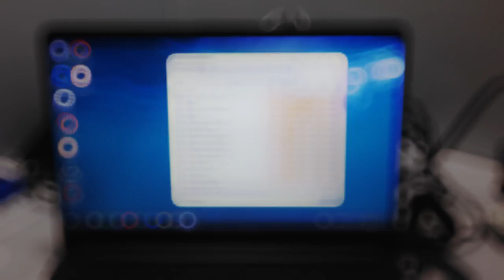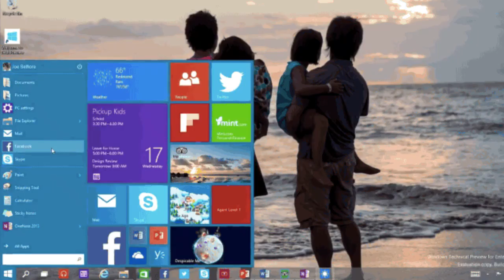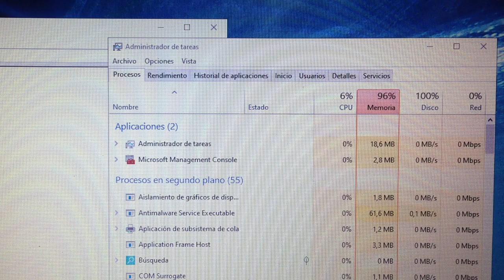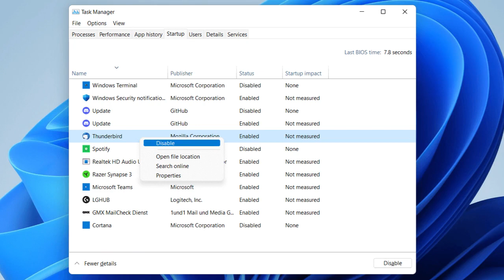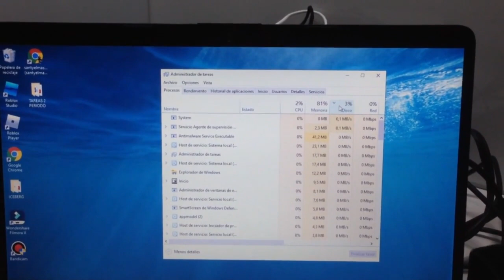¿Disco Duro al 100% en Windows como se soluciona?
¿Por qué el pc se pone lento y se satura?

LISTAS DE VIDEOS RECOMENDADA:
1- Cómo optimizar mi PC, Windows, Quitar bloatware y Servicios innecesarios

3- La PC Master Race ¡Lo que debo saber!

Deseas aportar un granito de arena al canal